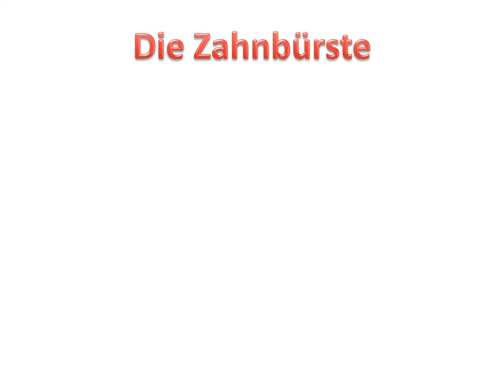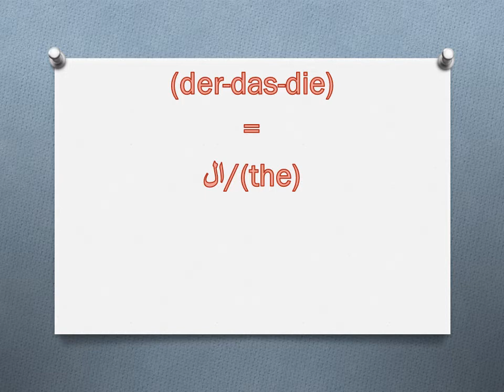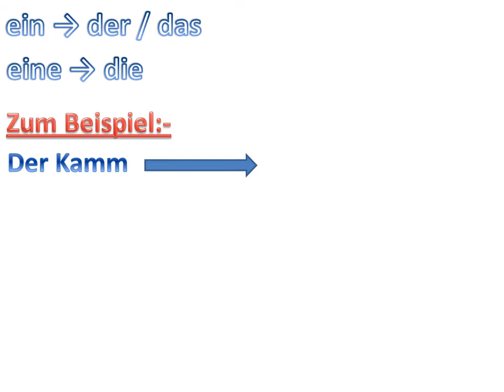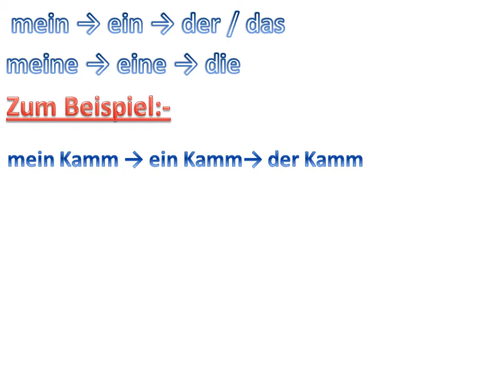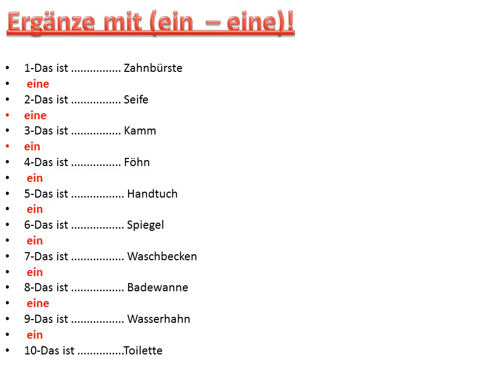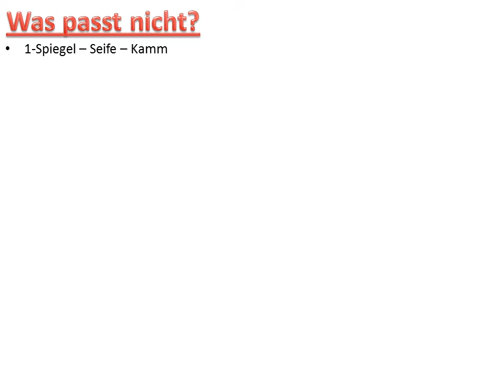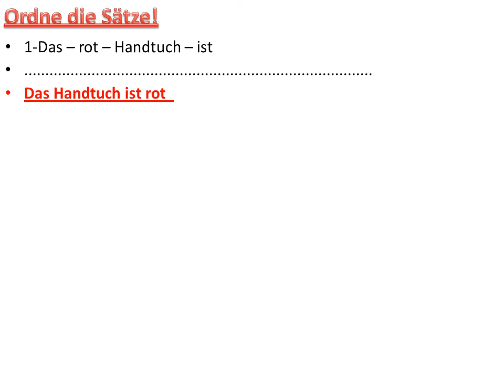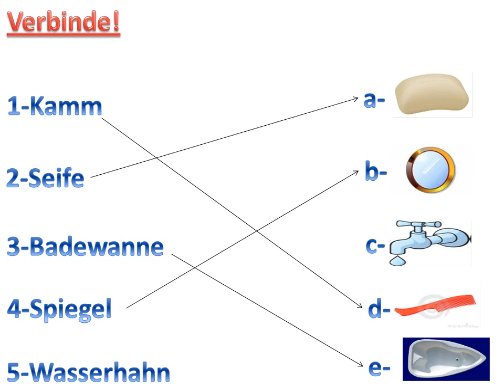wiederholung prim2 p1